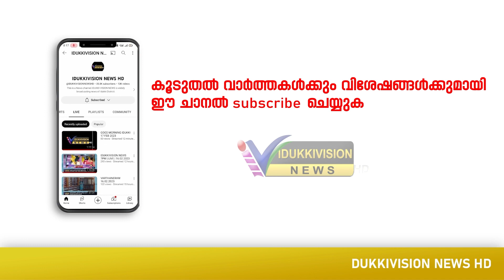ഏറെ വിവാദങ്ങള്‍ക്കൊടുവില്‍ പ്രളയത്തില്‍ തകര്‍ന്ന ചപ്പാത്ത് ശാന്തിപ്പാലം പൂര്‍ത്തീകരണത്തിലേയ്ക്ക്